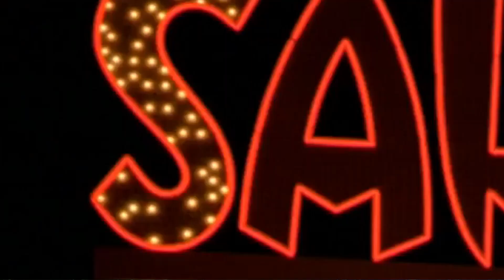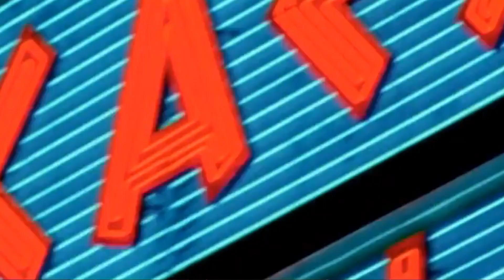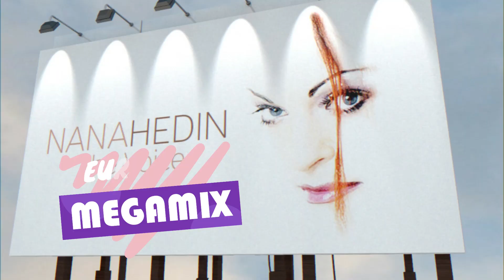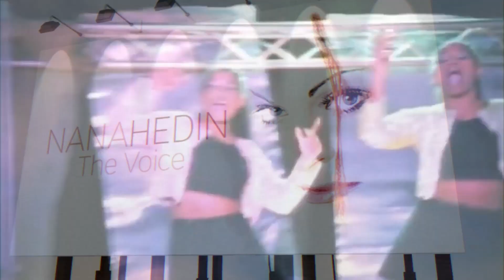NANA HEDIN - Eurodance Megamix 2022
Swedish Singer NANA HEDIN & Megamix with Select from Greatest Dance Hits In The Mix by DJ Crayfish. Nana has a Hard Life with her Illness. She Sang for E-TYPE, Dr. ALBAN, BRITNEY SPEARS, FIVE, ACE OF BASE, CELINE DION, DJ BOBO, AQUA, STAKKA BO, HERBIE, AMADIN And Many More ... Info about Singer & Songs List - here on Wikipedia

00:00 FLEXX - Wake Up (1993)
02:16 AMADIN ft. SWING - Alrabaiye (Take Me Up) (1993)
04:06 NANA HEDIN - Fame (1999)
07:04 Dr. ALBAN - Look Who´s Talking (1994)
08:52 E-TYPE - Set The World On Fire (1994)
10:55 Dr. ALBAN - Let The Beat Go On (1994)
12:34 E-TYPE - Life (2001)
14:05 E-TYPE - Here I Go Again (1998)
15:22 E-TYPE - Angels Crying (1998)
16:28 E-TYPE - Paradise (2004)
18:18 HERBIE - I Believe (1995)
20:05 NANA HEDIN - It´s Raining Man (2004)
21:41 E-TYPE - This Is The Way (1995)

This Mix I Made Especially for NANA, as Suprise & Pleasure + For All Fans, Who agree That Her Voice was Genial.. NANA, Thank you very much for your nice vocals from awesome dance songs from E-TYPE especially! WE ALL WISH YOU A SPEEDY RECOVERY !!! WE LOVE YOU!

Thank you for all whos support and Helping to NANA for Better Life!